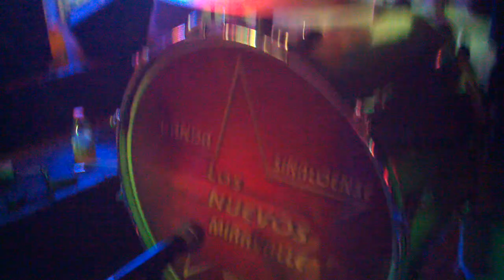pistiar pistiar pistiar